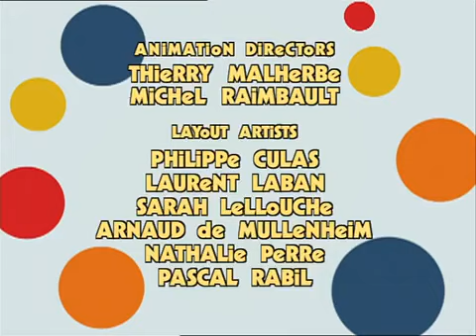Rolie Polie Olie: Zowie Do, Olie Too/Dicey Situation/Square Plane - Ep.26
Zowie finds some stuff to do; Dicey, the Bevels' cat, gets lost; A plane cannot find its way to a round hole.